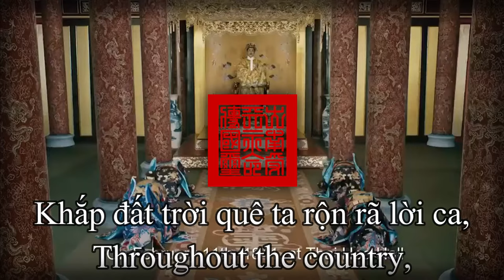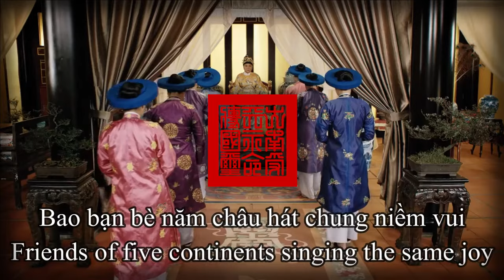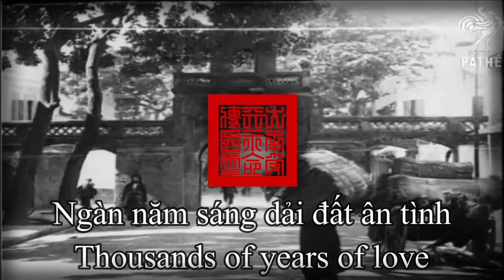"Đăng Đàn Cung"-Imperial Anthem of Nguyen Dynasty | "登壇宮"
Hello, I'm Deutschlands General

Footage: Phượng khấu, Old Hanoi,..